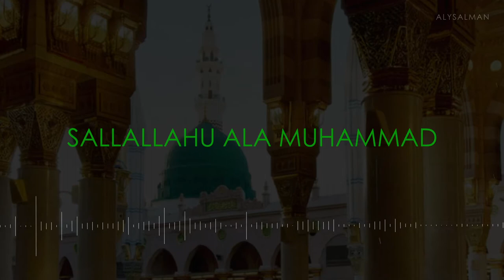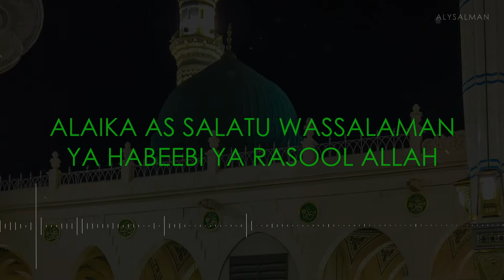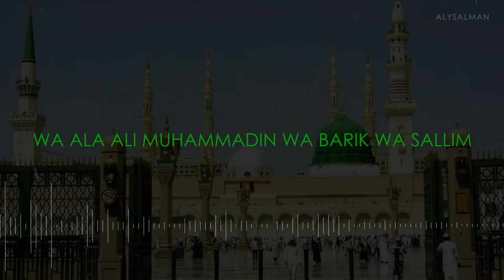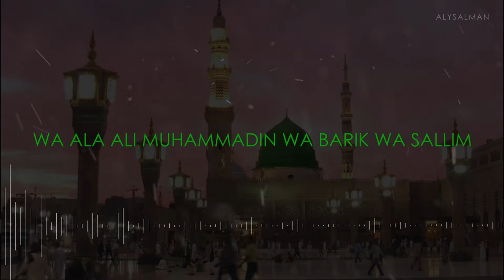Ya Muhammad (SAW) by A. R. Rahman - Muhammad (SAW) Movie 2015 Soundtrack - Lyrics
As salamalaikum, Viewers this is the small work with love with Hazrat Muhammad Mustafa Sallalahu alaihiwasallam.